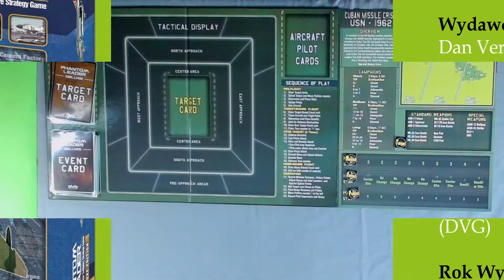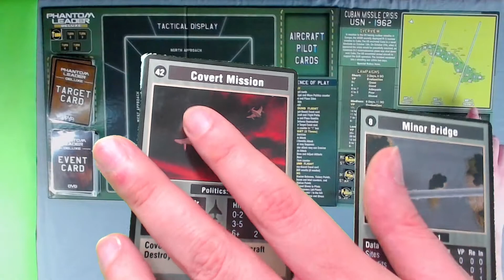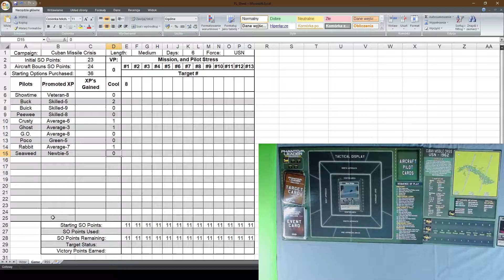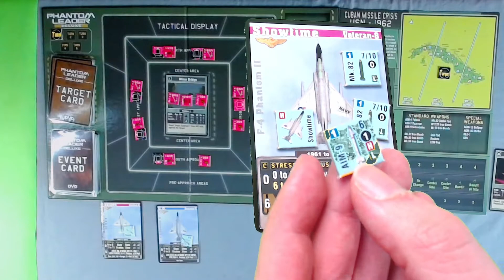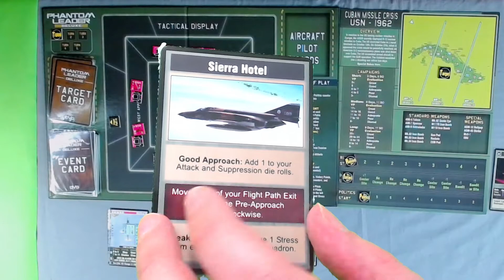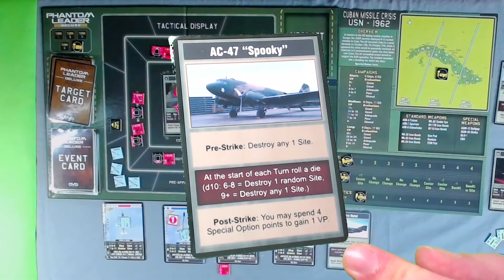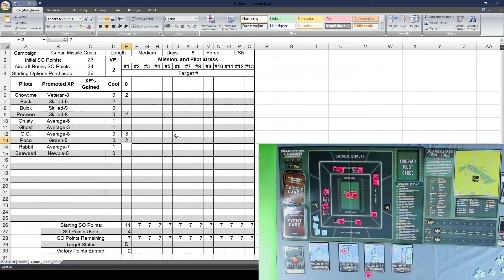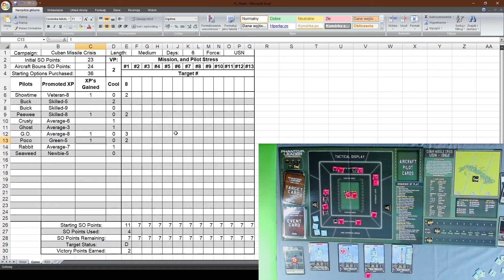Phantom Leader #2 - Pierwszy cel obrany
Podobało się? Polub wideo.
Podziel się ze znajomymi i udostępnij ;).

Masz jakieś sugestie, lub po prostu chcesz porozmawiać? Komentuj lub łap mnie na mediach społecznościowych: